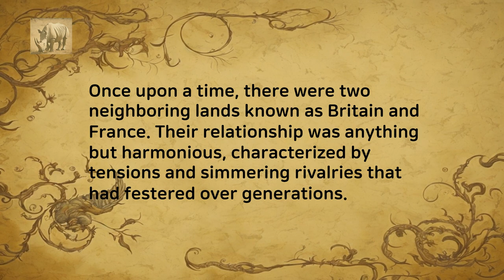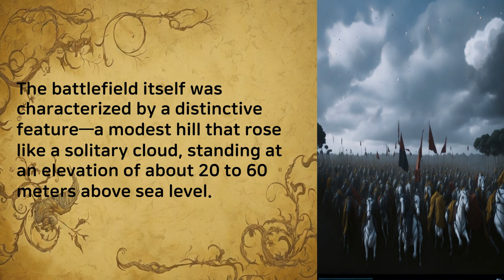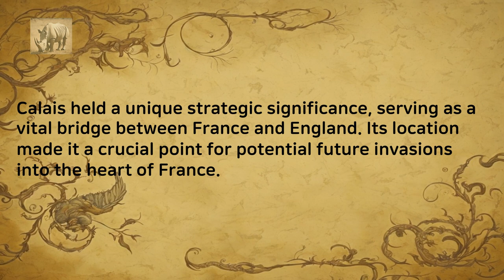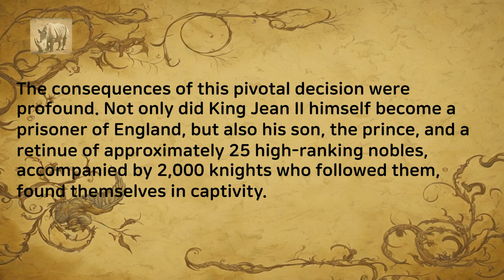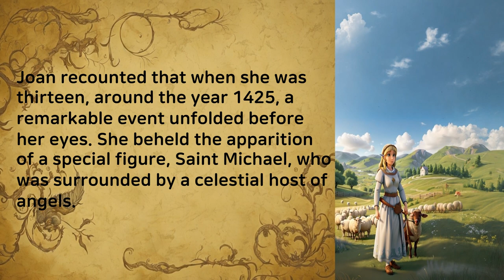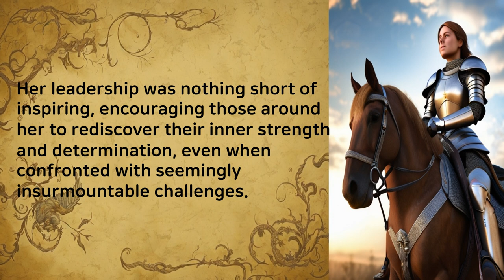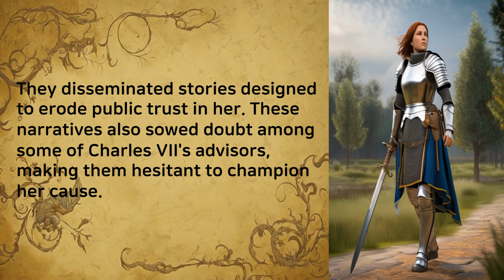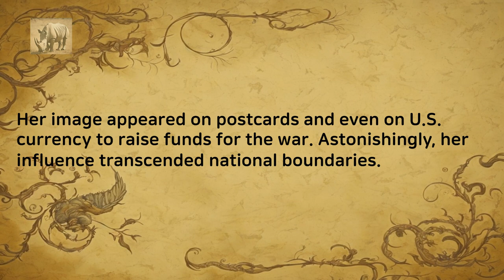Hundred Years' War: Joan of Arc; Legends of the Global Gallery: A Journey Through Great Men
Joan of Arc: This is the most commonly used and recognized name for her in English.

Jeanne d'Arc: This is her name in French, pronounced "zhahn dahrk."

La Pucelle d'Orléans: This French title translates to "The Maid of Orléans," highlighting her role as a young woman who played a crucial part in the defense of Orléans during the Hundred Years' War.

The Maid of Orléans: This is an English title often used to refer to her, emphasizing her heroic actions during the siege of Orléans.

Saint Joan: After her canonization as a saint by the Catholic Church, she is often referred to as Saint Joan of Arc.

Joan the Heroine: This title reflects her status as a national heroine in France for her role in the war against the English.

The Warrior Saint: This title acknowledges her military leadership and her later recognition as a saint.